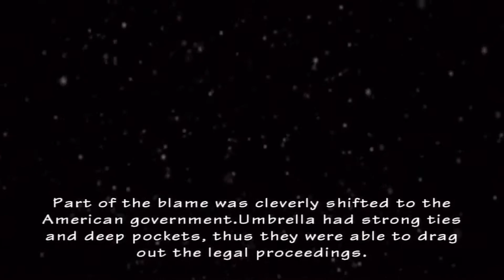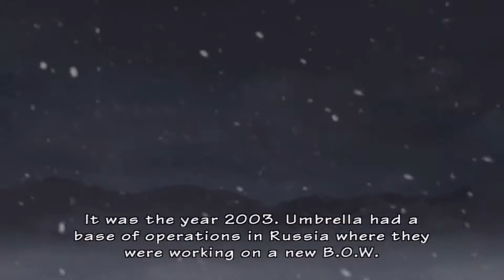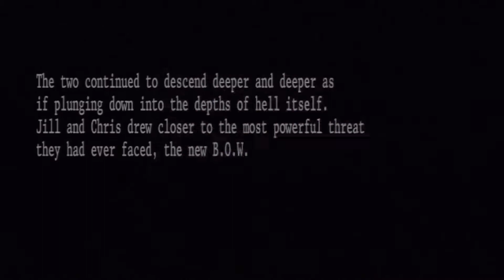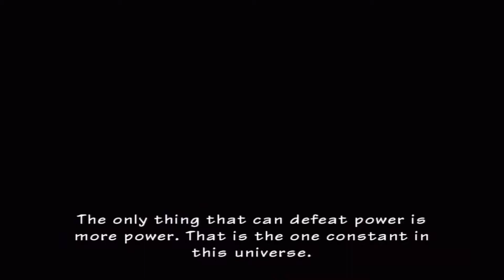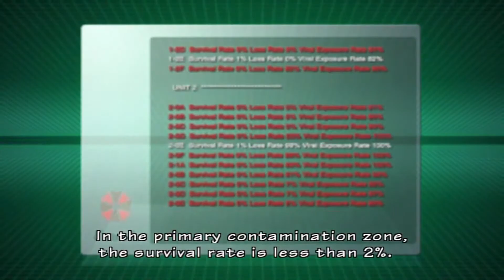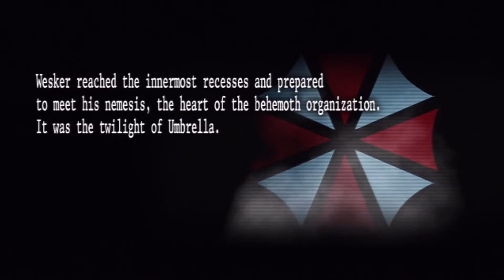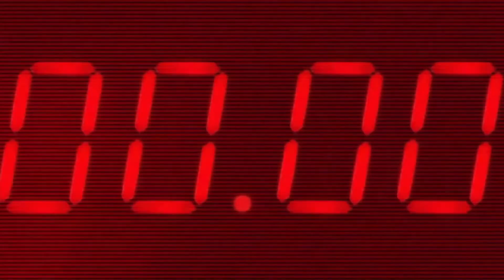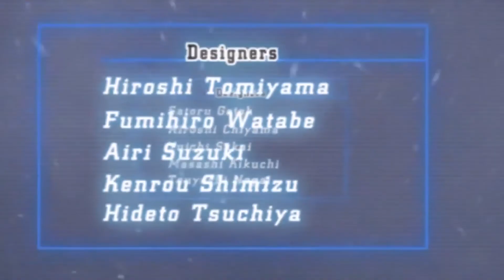[2003:18.03]➤RE: Umbrela Chronicls= Сценарий#3:Операция в России: Джил+Крис |Вескер - Конец Амбреллы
⏺ ①►►[ Быстрое Оглавление. Тайминги + Описание Видео ] =

►Сценарий: "Umbrella's End" (Инцидент в "Особняке Спенсера"):
Эпизод: "Umbrella's End: 1 и 2"
История Эпизода: Крис+Джил в России зачищают Лабораторию "Амбреллы"
+ Доп. Эпизод: "Dark Legacy: 1 и 2"
История Эпизода: Бой Вескера vs Сегрей-Владимира

ПРЕД'ИСТОРИЯ: 2003 г.:  Операция в России.

"Амбрелла" организовала базу в России, где работала над новым видом Б.О.О.
Корпорация собиралась продавать его военным, служившим в горячих точках.

После кошмара, пережитого на острове Рокфорт (События "RE: Code Veronica"),
Крис вновь объединяется со своей напарницей Джилл Валентайн.
Они вместе вступают в Частную Анти-Биотеррористическую Службу, для того чтобы положить конец корпорации "Амбрелла".

В 2003 году до них доходят слухи о странных происшествиях на Юге России (на Кваказе) и они отправляются на расследование.
Агенты пребывают на Кавказ, где были зарегистрированы случаи появления волков, заражённых Т-вирусом.
В ближайшей деревне на них нападают зомби.
Зачистив территорию от мертвецов, они начинают исследовать город и находят маленькую девочку по имени Анна (в этой Игре "RE: UC" это всё опущено...).
Она рассказывает им о нападении волков и распространении инфекции.
Когда мать Анны обратилась, отец спрятал девочку, дабы защитить её.
Также она рассказывает о том, как взрослые бежали к "силосной постройке".
Оперативники отправляются туда на поиски других выживших.

Добравшись до места, они находят в холодильнике труп деревенского старосты, который пытался спастись от зомби, но в итоге замерз.
Напарники вновь подвергаются неожиданной атаке зомби, но им удаётся выбраться из бункера.
На выходе они встречают своего старого знакомого - Альберта Вескера.
Крис обвиняет Альберта в причастности к событиям в деревне, тогда как Вескер настаивает на том, что это был всего лишь несчастный случай.
Крис требует Вескера объяснить своё присутствие в деревне, но тот уходит, так и не ответив на вопрос.
Рядом со входом в бункер обваливается земля, и на агентов внезапно нападают Хантеры-δ. Добежав до автомобиля, они ликвидируют Хантеров.

Заметив Вескера на горизонте, герои отправляются следом за ним.
Войдя в дом Анны, они видят, как Вескер пытается открыть сейф.
Альберт объясняет, что большая часть жителей деревни работала на "Амбреллу", а владелец дома был ответственным за сбор данных.

Анна рассказывает, что отец дал ей кулон с ключом от сейфа.
Вескер забирает его и достаёт ключ.
Пока он открывает сейф, Анна вместе с Крисом и Джилл убегают в безопасное место, т.к. сейф заминирован.
Напарникам удаётся узнать предполагаемое расположение местной лаборатории "Амбреллы".

00:00:00​  1)  Крис и Джил Десантируются на Базе "Амбрелла" в России

18 февраля 2003 г. Крис и Джилл присоединяются к местному отряду Частной Анти-Биотеррористической Службы и отправляются на предполагаемую базу "Амбреллы".
По пути к месту назначения экипаж замечает Хантеров и ликвидирует их с помощью вооружения, установленного на вертолёте. Крис отдает приказ о высадке.

Высадившись у базы, агенты сталкиваются с полчищами Б.О.О. и коварными ловушками. Добравшись до тайного лифта, Крис и Джилл спускаются в самые недры лаборатории, огромный завод по массовому производству биологического оружия.
Завод кишит мутировавшими сотрудниками.
Желая докопаться до истины, напарники спускаются все глубже и глубже.

Вскоре на связь с агентами выходит полковник Сергей Владимир.
Он приветствует незваных гостей и представляет им новый вид Б.О.О., известный как "T.A.L.O.S.", которым управляет ИИ "Красная Королева".
Сергей Владимир планировал использовать совершенное Б.О.О. "Т.А.Л.О.С." и "Красную Королеву", чтобы обеспечить выживание "Амбреллы" по просьбе скрывавшегося Озвелла Е. Спенсера.

00:44:40​ 2)  Вескер прибывает на Базу "Амбреллы" для разборки с Сергей-Владимиром

Схлестнувшись в ожесточенной схватке с совершенным мутантом, Крису и Джилл удаётся одержать победу лишь благодаря Вескеру, который в это же время убил Сергея и отключил ИИ, - предварительно забрав архив Данных «Амбреллы» из ИИ "Красной Королевы"  и очистил (отформатировал) компьютерное ядро U.M.F.-013...
Архивы Амбреллы были загружены на диск, затем Вескер отключил Красную Королеву.

Выполнив свою миссию, Крис и Джилл покидают лабораторию.

Вескер сыграл важную роль в свержении Амбреллы, т.к. он предоставил найденные улики в Суд и лично дал показания против Спенсера.
Пока Ген. Директор Амбреллы был в розыске, "3-тьей Организации" удалось уничтожить своего Конкурента - "Амбреллу" благодаря Альберту Вескеру.

Тем не менее, Вескер сохранит извлекшие Архивы и захватит все ресурсы павшей корпорации Амбрелла, планируя создать “новую Амбреллу”.

После этих событий корпорация "Амбрелла" была ликвидирована.